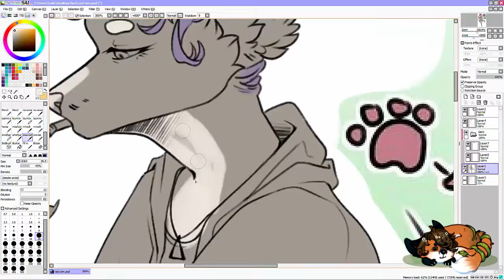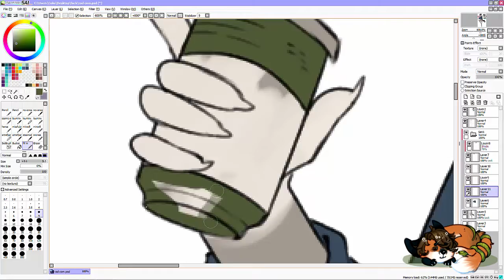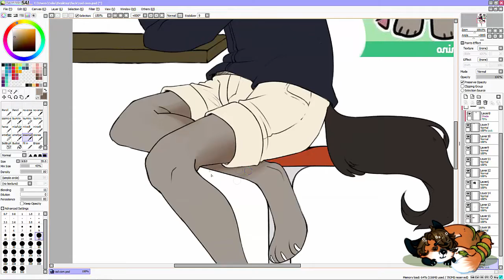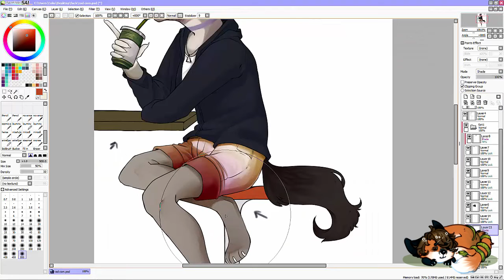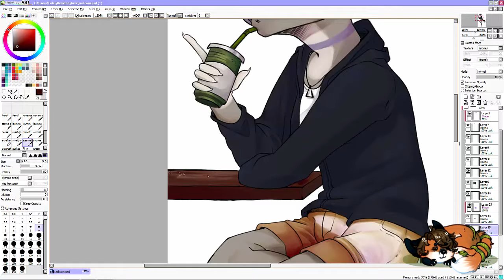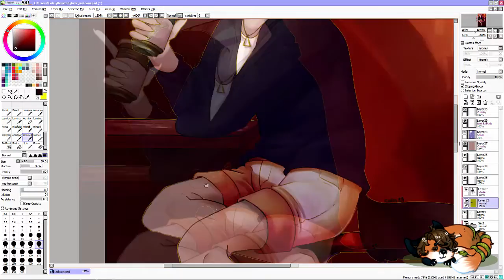A little sip | Speedpaint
Ahh, so happy I'm finally uploading something decent to the channel. And I managed to finally edit something slightly better with Sony Vegas 11 since I got it!
This was a commission for Rad on Furry amino of their lovely character, Anna. I had so much fun playing around with the shading and the pose ahh, it was a blast!

Furry Amino: @/ crowncerned
The character, Anna, belongs to Rad on Furry amino

The music used is from the album Short Stories [Full BeatTape] by Nymano, the video was uploaded by Steezyasfuck right

1. Women
2. Daydream
3. La Peur
4. Bedroom Thoughts

Programs and tools used:
-Paint Tool SAI
-Photoshop CS6
-Old Trust widescreen tablet and a cheap gaming mouse bought off eBay.
This video is not monetized and it's uploaded under the